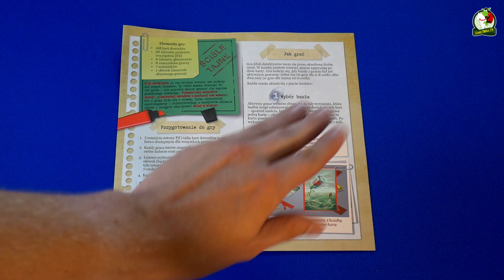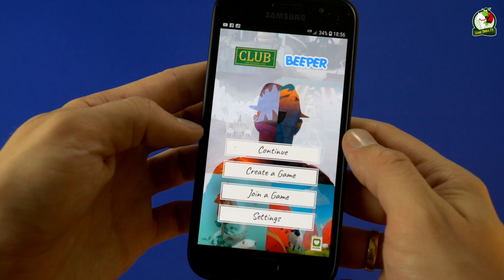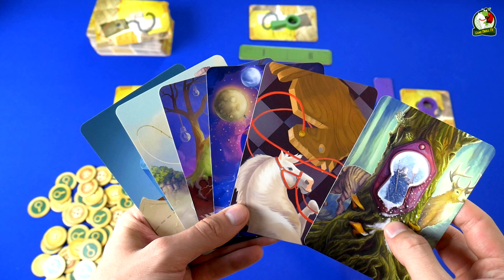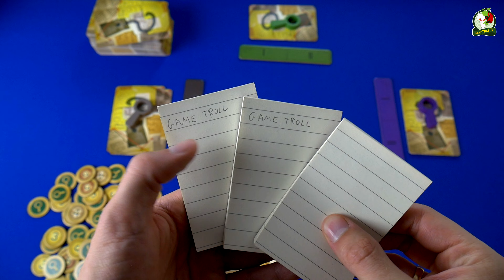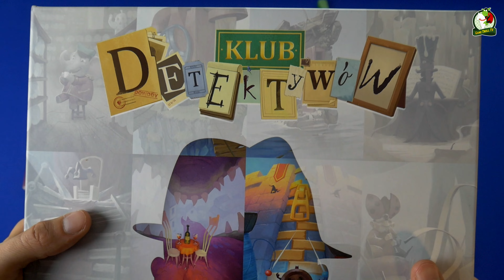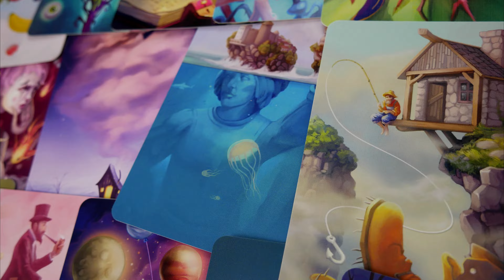Klub Detektywów = Dixit + Bang!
Klub Detektywów jako bazę wykorzystał mechanikę znaną z takich gier jak Dixit i Tajemnicze Domostwo i lekko ją zmodyfikował, zobaczcie czy skutecznie ;)